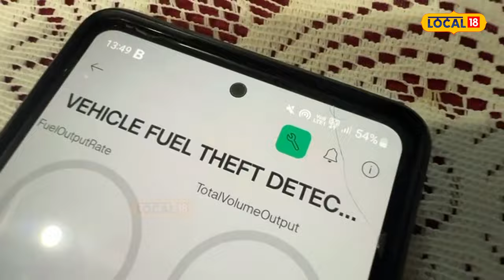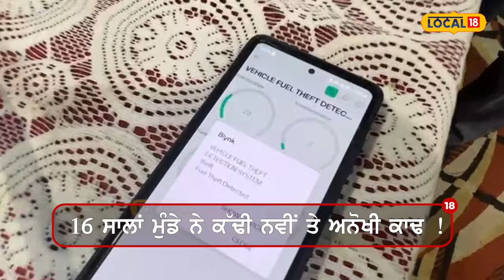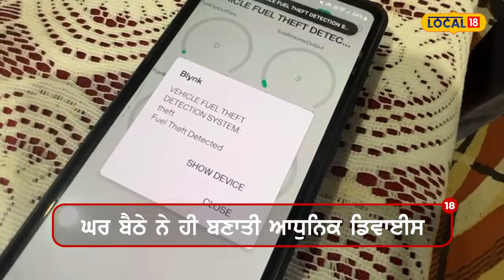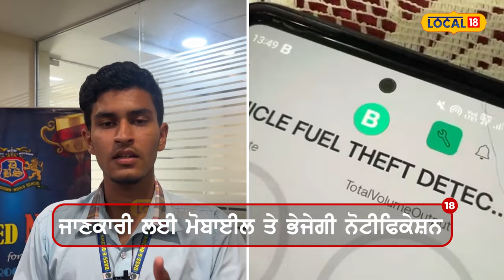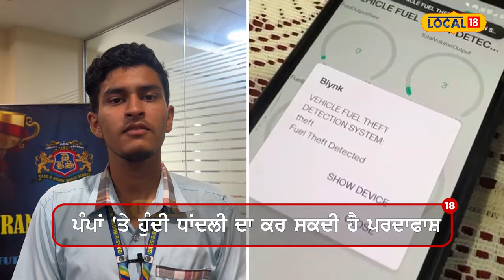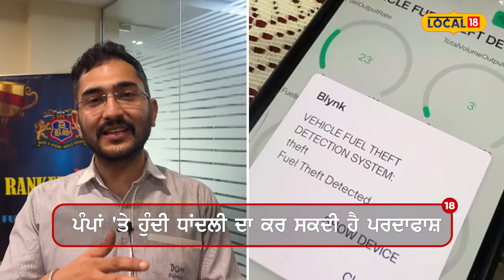Fazilka News | 16 ਸਾਲਾਂ ਮੁੰਡੇ ਨੇ ਕੱਢੀ ਅਨੋਖੀ ਕਾਢ, ਬਣਾ 'ਤੀ ਅਜਿਹੀ ਡਿਵਾਈਸ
ਪੈਟਰੋਲ ਤੇ ਡੀਜ਼ਲ ਭਰਵਾਉਂਦਿਆਂ ਅਕਸਰ ਅਸੀਂ ਮਸ਼ੀਨ 'ਤੇ ਨੰਬਰ ਚੈੱਕ ਕਰਦੇ ਹਾਂ। ਕਿ ਪੈਟਰੋਲ ਸਹੀ ਮਾਤਰਾ 'ਚ ਪੈ ਰਿਹਾ ਹੈ। ਕੋਈ ਧਾਂਦਲੀ ਤਾਂ ਨਹੀਂ ਹੋ ਰਹੀ। ਫਿਰ ਵੀ ਕਈ ਵਾਰ ਸ਼ੱਕ ਹੁੰਦਾ ਹੈ ਕਿ ਕਿਤੇ ਤੇਲ ਘੱਟ ਤਾਂ ਨਹੀਂ ਪਿਆ। ਪਰ ਹੁਣ ਅਜਿਹੀ ਕਸ਼ਮਕਸ਼ 'ਚ ਨੌਜਵਾਨ ਦੀ ਬਣਾਈ ਇਹ ਖਾਸ ਡਿਵਾਈਸ ਕੰਮ ਆ ਸਕਦੀ ਹੈ।